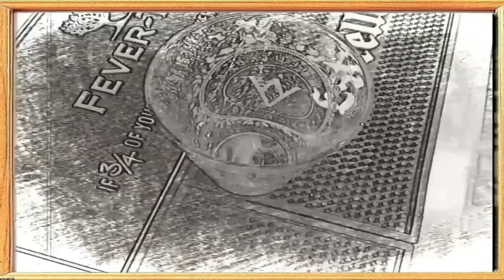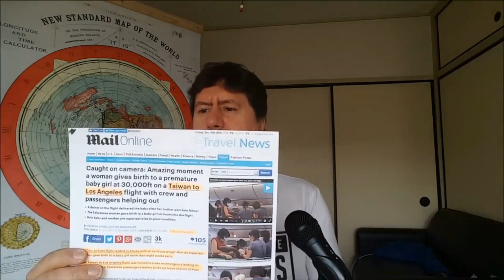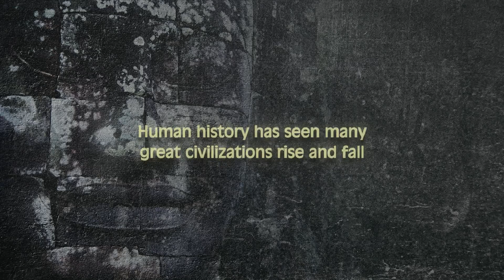Flight Paths Of Stupidity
What Started as me asking a flat earther for evidence evolved in to a silly look in to people simply not understanding the Globe that they say cant work, as shown here with flight paths. So crack open a beer and sit away from the screen its going to be a fun night.